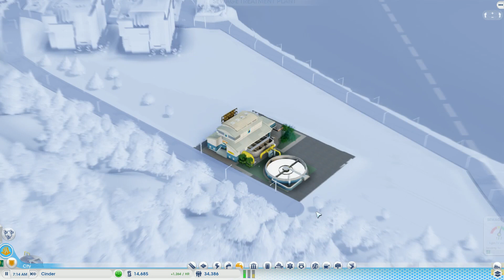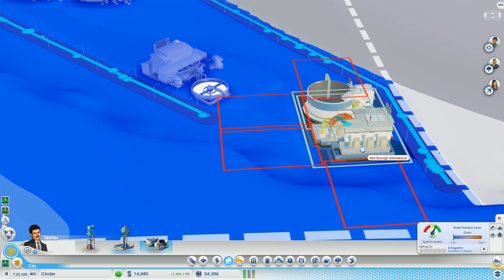SimCity Modernizare (ROMANA/HD) EP:14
Saluatare !Episod nou din seria SimCity, sper sa va placa aceasta serie de building si sa facem un oras cat mai frumos.